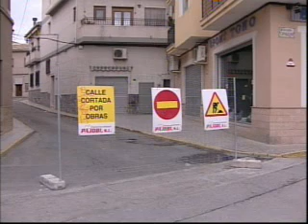Cortadas por obras las calles San Pedro y Valencia